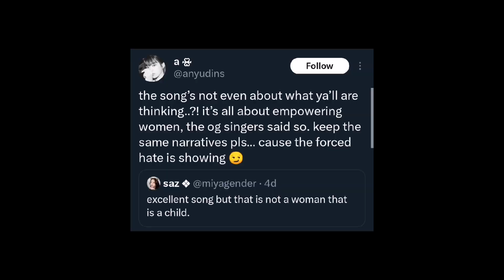16-Year-Old IVE Leeseo’s recent Performance Raises Concerns About Age Appropriateness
16-Year-Old IVE Leeseo’s recent Performance Raises Concerns About Age Appropriateness
If any owners have an issue with any of the uploads, please get in contact  and we will handle it immediately. Thank you for your cooperation!